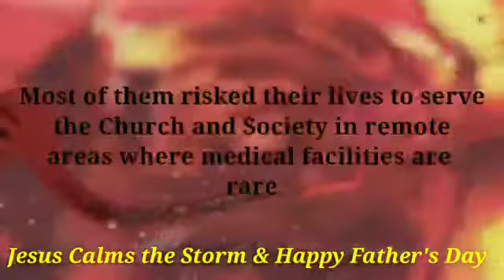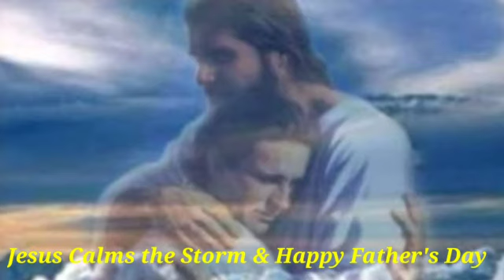English Reflection | 20 June 2021